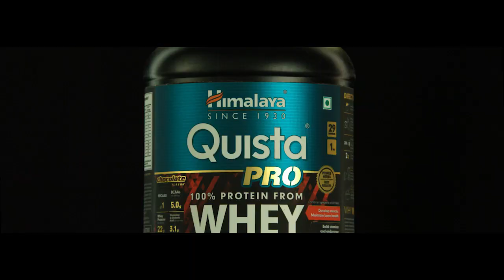Team announcement: New Zealand और Bangladesh के खिलाफ सीरीज के लिए कौन है in कौन out जानिए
न्यूजीलैंड के खिलाफ टी20 और वनडे सीरीज और बांग्लादेश के खिलाफ वनडे और टेस्ट सीरीज के लिए भारतीय टीम का एलान हो गया है। भारत टी20 वर्ल्ड कप के बाद न्यूजीलैंड का दौरा करेगा। इस दौरान दोनों टीमों के बीच तीन मैचों की टी20 और तीन मैचों की वनडे सीरीज खेली जाएगी। इसके बाद टीम इंडिया दिसंबर में बांग्लादेश के दौरे पर जाएगी। वहां टीम तीन मैचों की वनडे सीरीज और दो मैचों की टेस्ट सीरीज खेलेगी। इन दोनों दौरे के लिए चयनकर्ताओं ने सोमवार को भारतीय टीम का एलान किया।